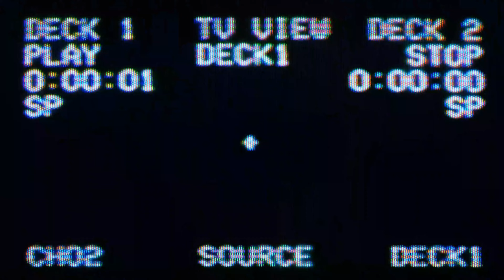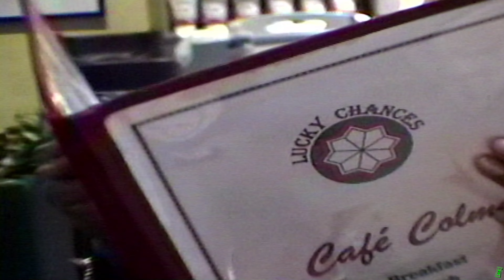matthew ali - streetlights + luckychances (Official Music Video)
A Vhs Boyz Production

streetlights (official music video)
                     credits
Directed and edited by Johnny yelnats
Addtional editing by Diego (slurmywords)
Vhs by wav3
Colored by Johnny yelnats

lucky chances (official music video)
                     credits
Directed and Shot by Tay & Johnny yelnats
Video Edited by Diego (slurmywords)
Colored by Tay
Vhs by Johnny yelnats

Songs performed by Matthew Ali